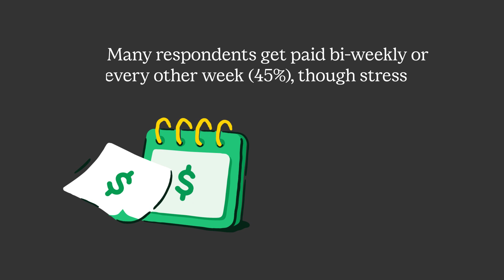How much do you need to have in your savings to feel financially prepared?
What would it take to feel financially prepared? New research has found the average American feels prepared for the worst once they have $5,078 saved up.

The poll of 2,000 employed Americans split evenly by generation (500 Gen Z, 500 millennials, 500 Gen X and 500 baby boomers) found Gen Zers need at least $4,286 in their bank account at any given time to feel prepared.

Meanwhile, baby boomers would like to have almost $6,500 ($6,490.70) and Gen X would feel most secure with closer to $5,000 ($4,910.10).

Conducted by Talker Research on behalf of Chime, results found 63% believe they could afford to cover an unexpected, $500 expense — although 30% of them admit it would put a strain on their finances.

Another 17% could not currently afford that type of expense, but believe they could eventually find some way to afford it.

In order to chip away at that cost, 32% of respondents would dip into their savings, while 28% would phone family and friends.

A quarter (26%) said they would pay off unexpected expenses by temporarily holding off on other  expenses, such as groceries or less important bills.

Nearly three in four (72%) spend most of their paycheck on paying bills, and 69% said that’s the first thing they do when they get paid.

Twenty-nine percent of respondents said the first emotion they have when they receive their paychecks is “excitement.” However, that is usually followed by feelings of stress (19%), preparedness (19%) and overwhelm (19%).

Leading up to payday, 39% admitted they’re more likely to avoid social events in order to save funds for when they really need it. This is likely a result of trying to combat the feeling of “pay paralysis” that 59% experience — a wave of anxiety or fear due to low funds between pay cycles.

“The survey also found that the average American starts to feel stressed about their money just seven days after receiving their paycheck,” said Madhu Muthukumar, Chief Product Officer at Chime. “It’s clear that rising costs are impacting Americans’ well-being and people need simple, helpful and powerful tools to manage their budget, especially between paychecks.”

Results also found the average American is taking steps to build their savings — setting aside 16% of their paycheck. Gen Z was found to take the most care, saving nearly a quarter (23%) of their paycheck.

Millennials, meanwhile, said they’re able to set aside 17% of their paycheck for their savings. Gen Xers are saving 12% and baby boomers are saving 11%.

Though 40% admit that their mental health is being negatively impacted by their current financial situation, 72% agreed that maintaining financial wellness positively impacts their mental health the same way that meditation or mindfulness does.

“Set clear financial goals that prioritize your needs and spending. Open communication about your financial boundaries can lead to better understanding and support in your inner circles,” said Dasha Kennedy, Personal Finance Advocate for Chime. “And practice open communication — talking about your financial boundaries can lead to better understanding and support from your inner circles.
“That means it is okay to say ‘no’ to events or purchases that don't fit your budget.

Survey methodology:
This random double-opt-in survey of 2,000 employed Americans split evenly by generation (500 Gen Z, 500 millennials, 500 Gen X and 500 baby boomers) was commissioned by Chime between April 25 and April 29, 2024. It was conducted by market research company Talker Research, whose team members are members of the Market Research Society (MRS) and the European Society for Opinion and Marketing Research (ESOMAR).